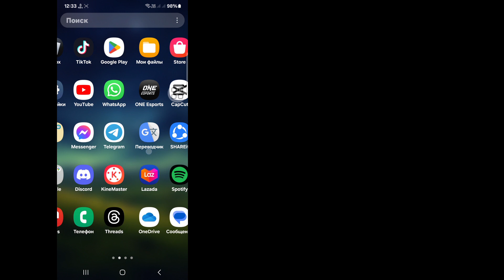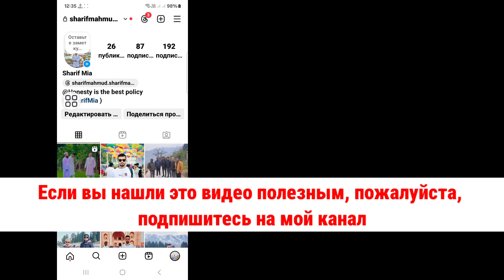Как сделать аккаунт Instagram приватным 2024 | Как заблокировать профиль Instagram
Привет, зрители, добро пожаловать в «Коробку решений».  Здесь, в этом видео, вы узнаете.  Как сделать аккаунт Instagram приватным 2024 |  Как заблокировать профиль Instagram

 как сделать аккаунт Инстаграм приватным
 Как сделать свой аккаунт в Instagram приватным 2024
 как заблокировать свой профиль в инстаграме
 как сделать свой аккаунт в Инстаграм приватным